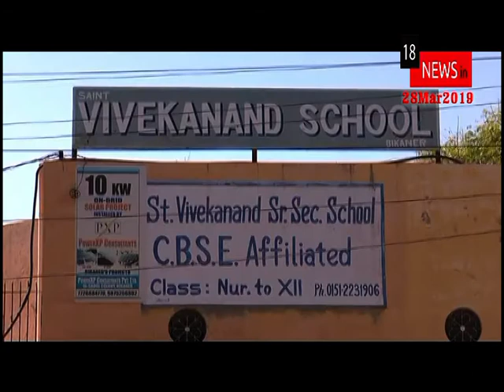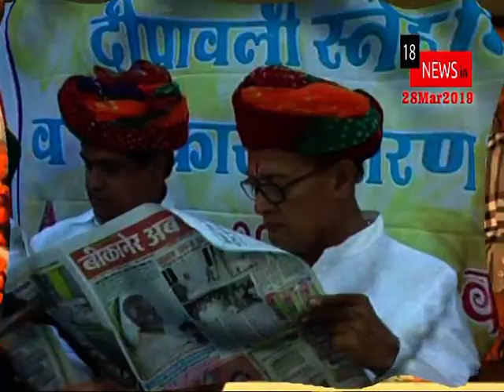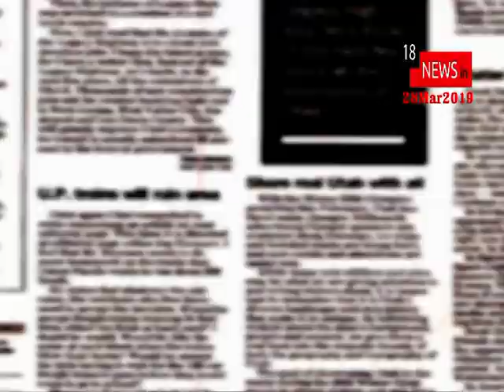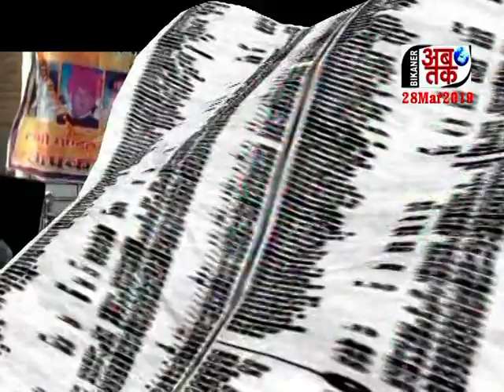BIKANER AB TAK 28 Mar 2019